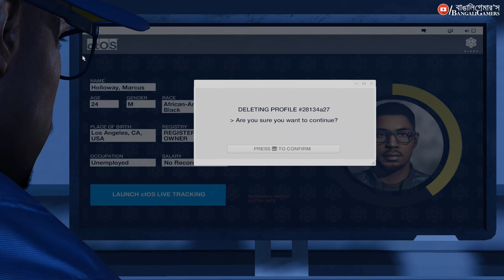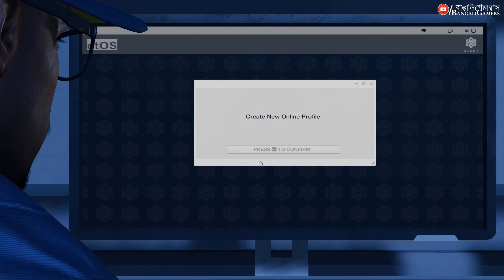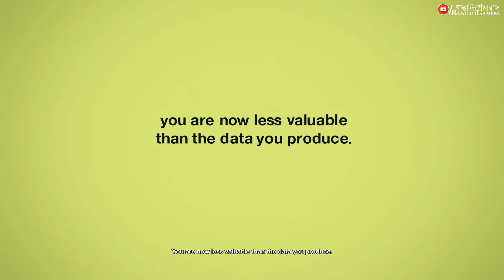Watch Dogs 2 | ওয়াচ ডগস ২ - Part 1/পর্ব ১ - হ্যাকিং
Watch Dogs 2 is an open world action-adventure video game developed and published by Ubisoft. The sequel to 2014's Watch Dogs, it was released worldwide for PlayStation 4, Xbox One, and Microsoft Windows in November 2016.